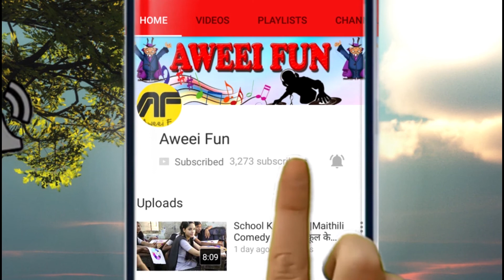jagesh Thakur Maithila madhes Singer | Maithili Dhadkan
jagesh thakur maithili singer of madhes  from nepal ,
hop u like this videos.